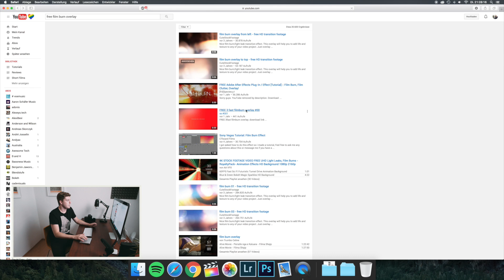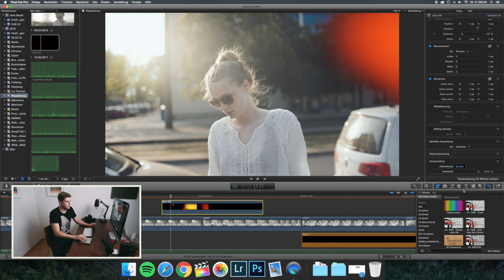Film Burn Tutorial! - Quick Tips #1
In dieser ersten Quick Tips Folge zeige ich euch, wie ihr den Film Burn Effekt in Final Cut Pro X hinbekommt. Viel Spaß :)

➤ Gefilmt wurde mit:
*Objektiv und Nikon 24mm f2.8